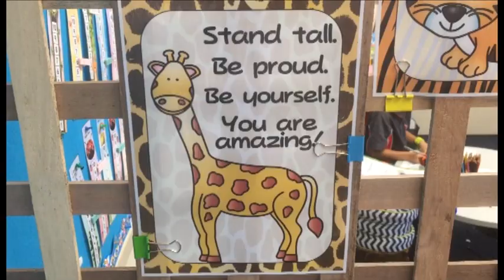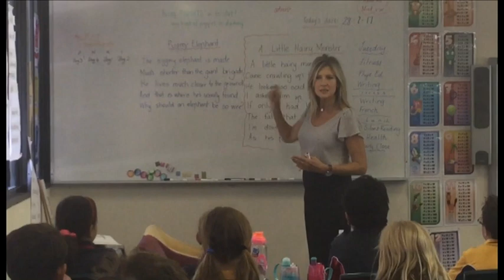WELCOME TO APPLECROSS PRIMARY SCHOOL